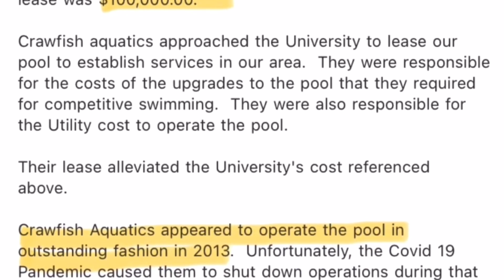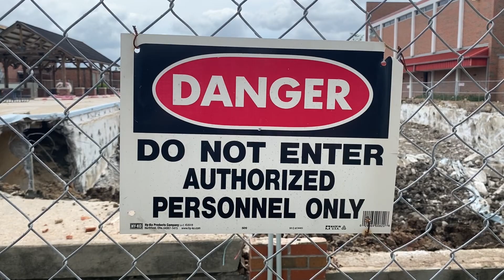Bethany Leonard Maco 455 Video Public record story Ayo Pool Demolition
School Project for Nicholls State University (for education purposes only)